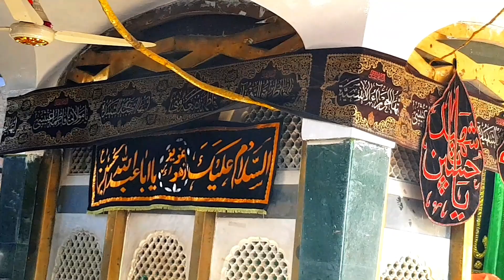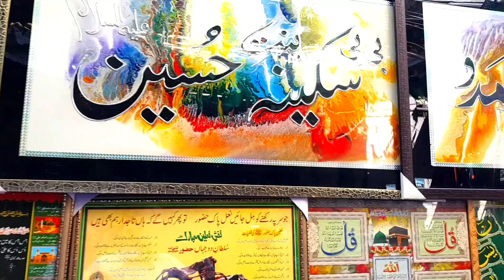Hazrat Bibi Pak Daman Lahore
Hazrat Bibi Pak Daman Lahore Pakistan